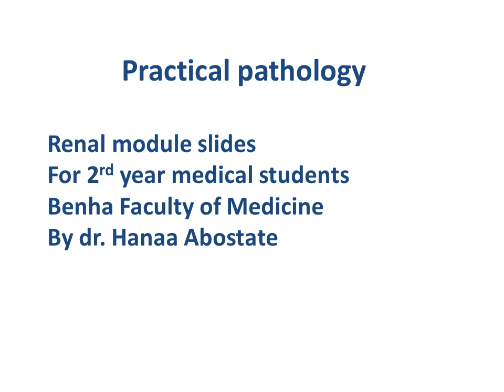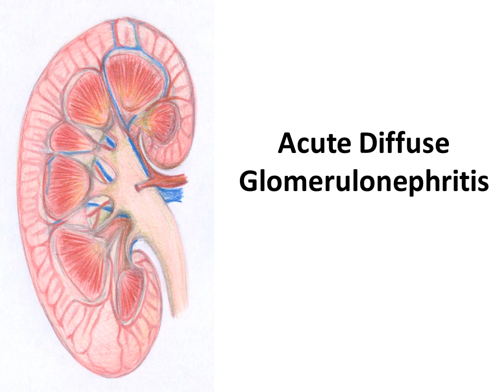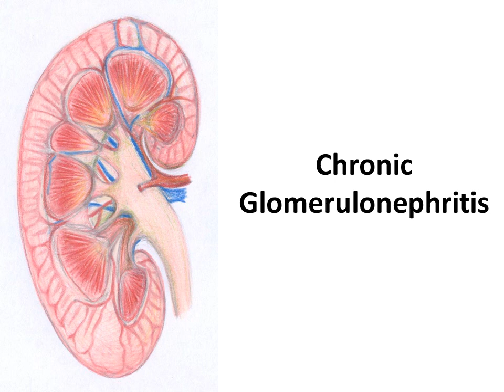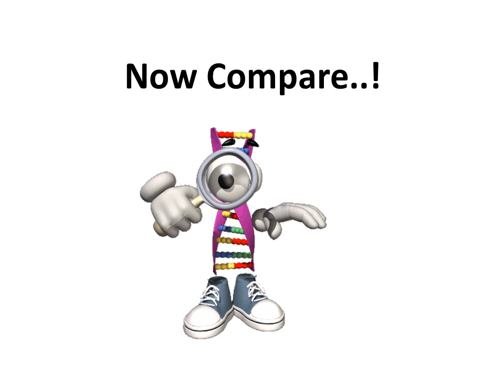Renal module slides part 1